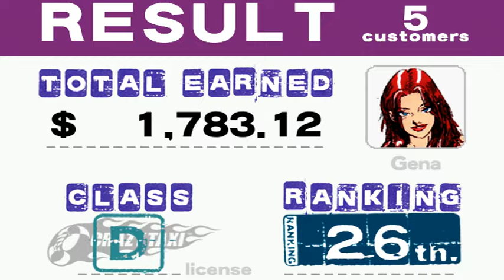CRAZY Taxi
pc version running on windows 7